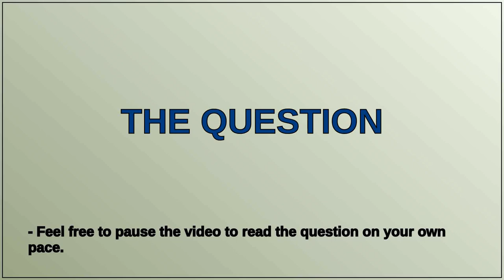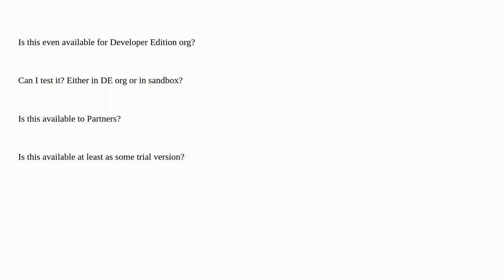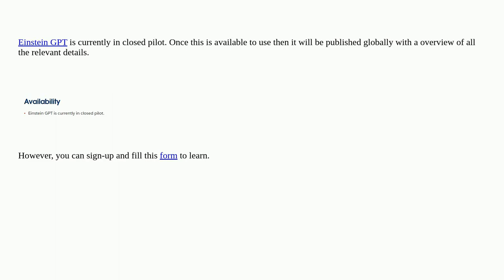How can I enable to test Einstein GPT for Developers in My org?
A special thanks goes out to the community

  einstein gpt